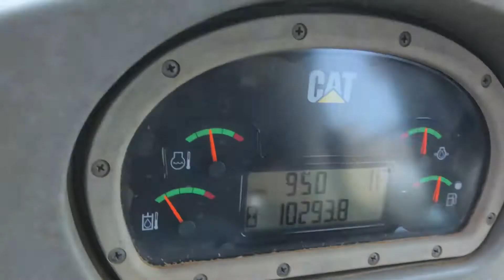2008 CATERPILLAR 963D For Sale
2008 Caterpillar 963D Track Loader W/Rippers. Enclosed cab W/ Cold AC. Radio. Showing 10,293 hrs. 150 Hp. Operating Weight 40,490 lbs. Right off the job. Used for subdivisions development dirt work. Starts, runs, drives, and operates well.